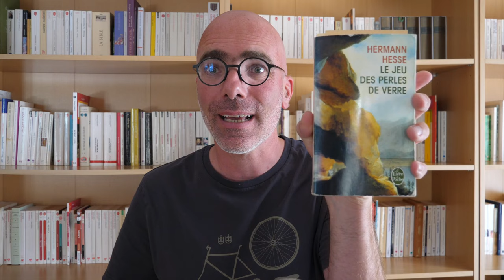Hermann Hesse - Le Jeu des Perles de Verre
Dans le deux-cent-vingt-et-unième épisode de mon journal de lecture, je parle et lis des extraits du roman Le Jeu des Perles de Verre d'Hermann Hesse, publié en 1943, traduit de l'allemand par Jacques Martin pour les éditions Calmann-Lévy en 1955.